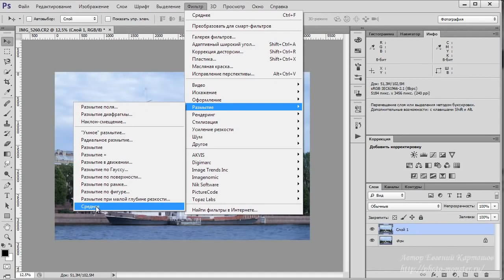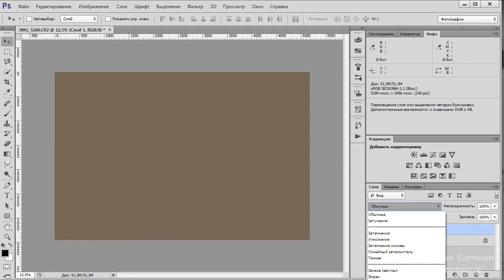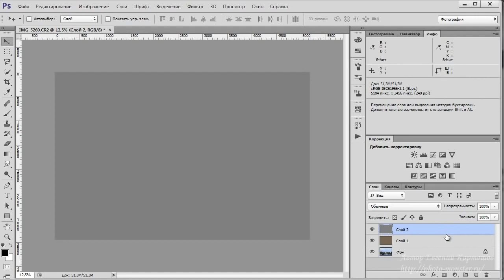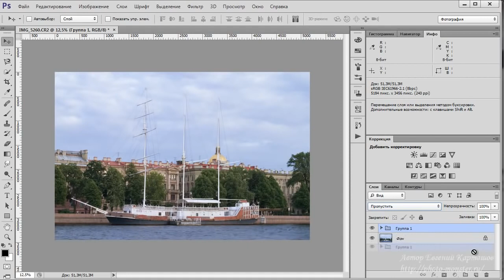Фотошоп для начинающих Баланс белого